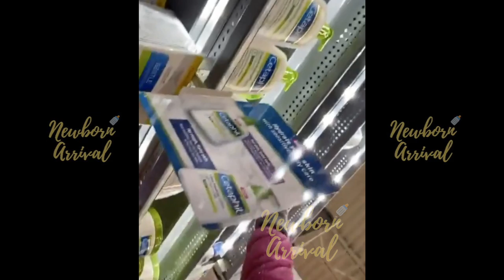T.I. & Tiny Niece Caitlin Imitates Deyjah To A Tee! 🙄